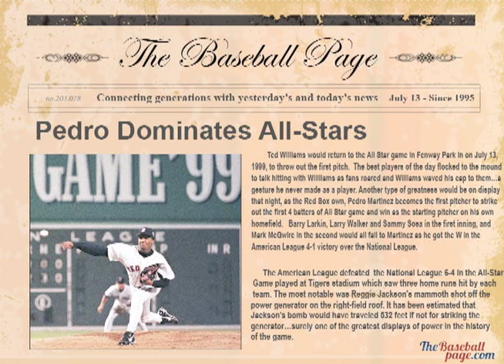The 99 All-Star game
The 1999 All-Star game at Fenway Park.  Pedro dominates and Ted Williams makes an appearance.